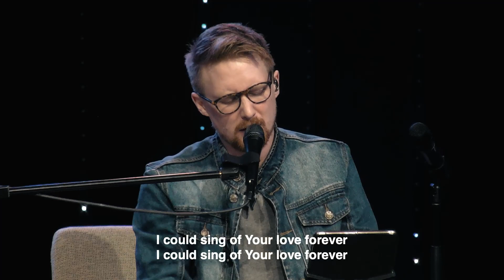I Could Sing Of Your Love Forever // Erik Wilson // Anderson Hills Worship ft. Dr. Pete Bellini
This was such an amazing spontaneous moment at our recent Holy Spirit Conference. I love those moments when the room is hungry for the Lord, the Spirit is moving, and we are able to just bask in the presence of the Most High. I've been loving these throwbacks lately - no tracks, no metronome, just loving the Lord together and going for it.